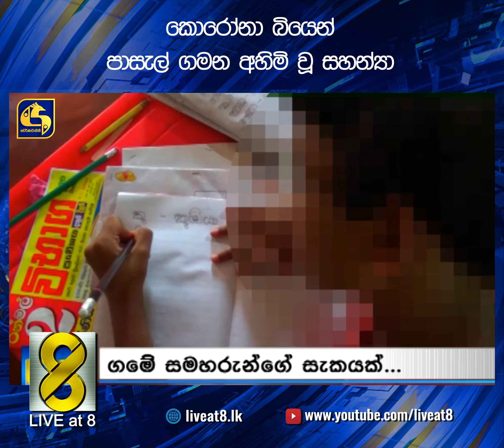කොරෝනා බියෙන් පාසැල් ගමන අහිමි වූ සහන් සහන්‍යා